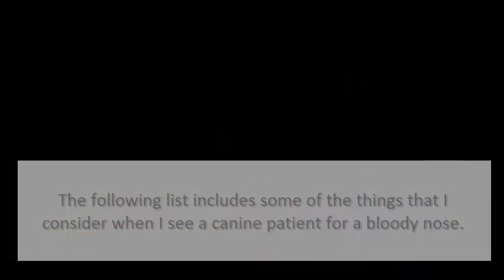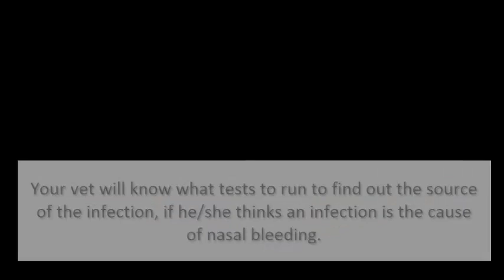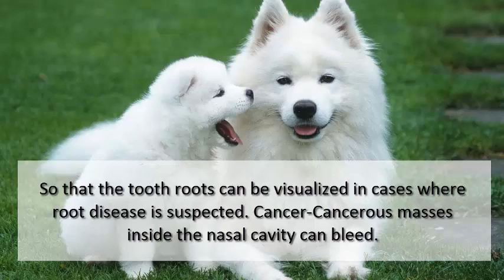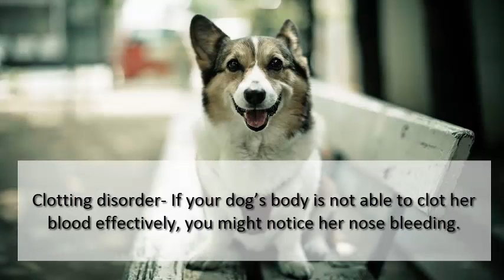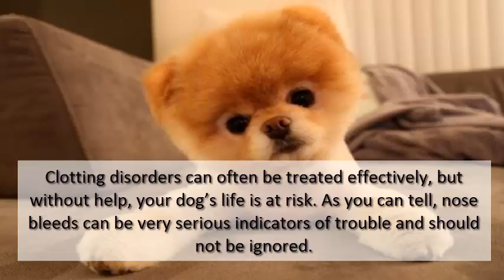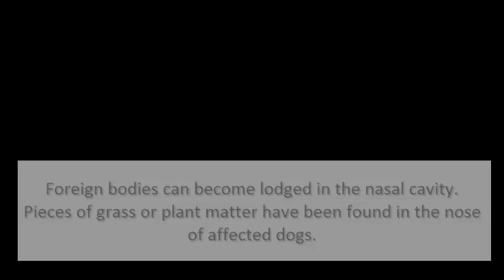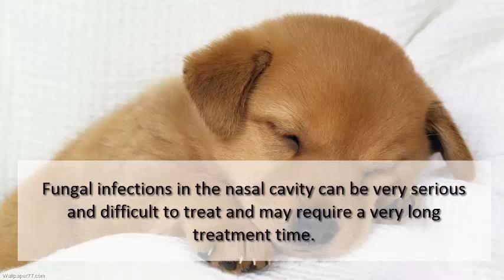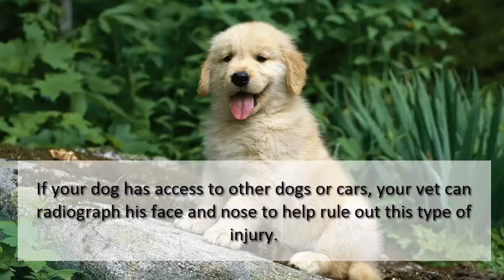What Do I Do If My Dog Gets A Nosebleed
Nosebleeds (epistaxis) are not extremely common among our pet dogs. When you do notice a nosebleed in your dog, it is wise to be alert. The following list includes some of the things that I consider when I see a canine patient for a bloody nose. Epistaxis can range from blood tinged fluid coming from the nose to outright drops of blood actively bleeding from the nostrils.